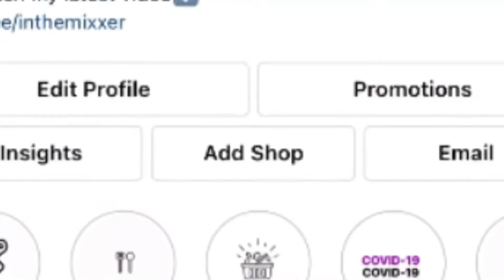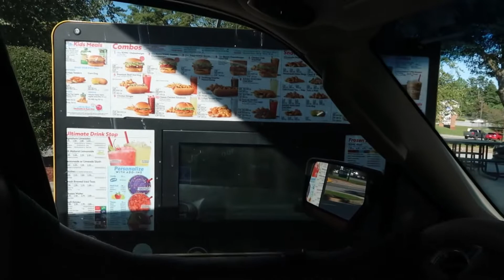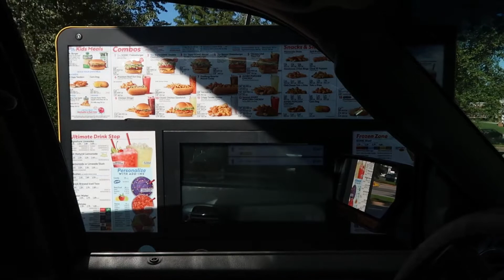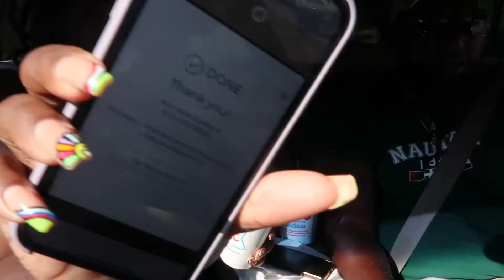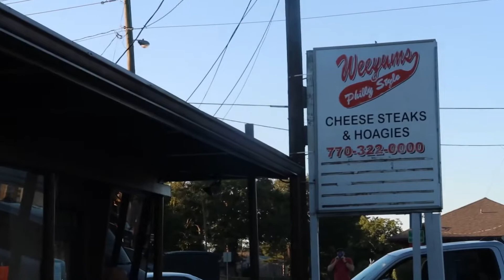VLOG: Playing Rock Paper Scissors To Decide Our Date | Atlanta OTP Restaurants | Date Night GRWM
What’s up squad?! Today’s video is all about date night! Jeff and I didn’t want to spend too much money going out so we tried this TikTok date challenge and picked some of our favorite affordable places to eat OTP of Atlanta! This date was so much fun and we only spent a total of $56! Would you try this date night? Meet me in the comments below!

FAQ:
Height 5'8"
Size 16 (2x)
Shoe Size W11 M9.5
Age - 32
📍- ATL